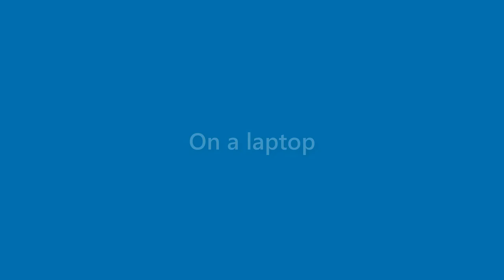Marlene Zamora - appearance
Name Look - Marlene Zamora - appearance. In this video we present "Marlene Zamora" name look and feel in various scenarios.
This video will cover:
How does "Marlene Zamora" look as a personal letterhead?
How does "Marlene Zamora" look on a business card?
How does "Marlene Zamora" look on a computer/laptop screen?
How does "Marlene Zamora" look with different background colors?
How does "Marlene Zamora" look with various fonts?